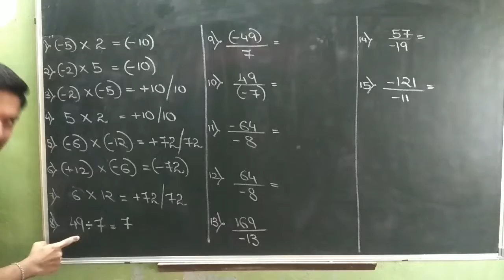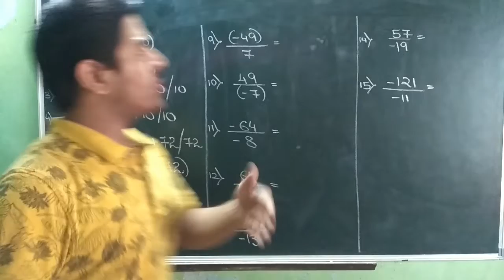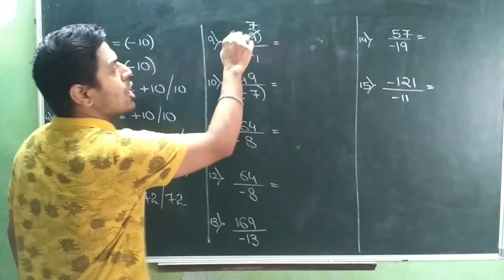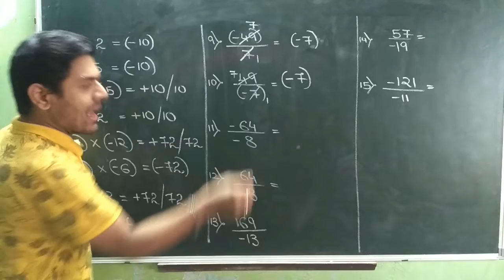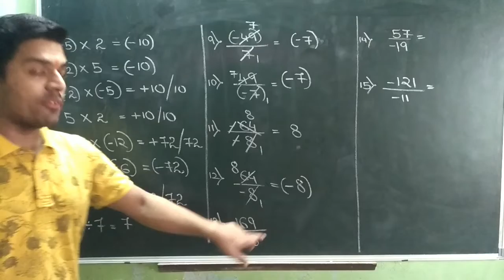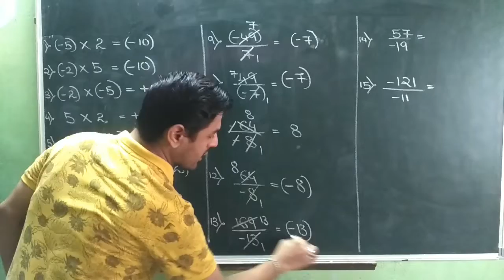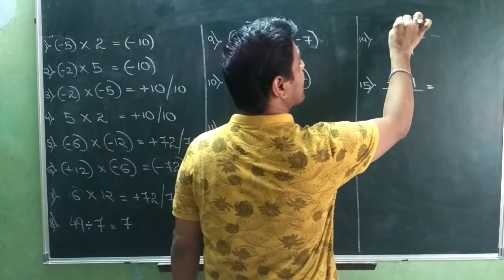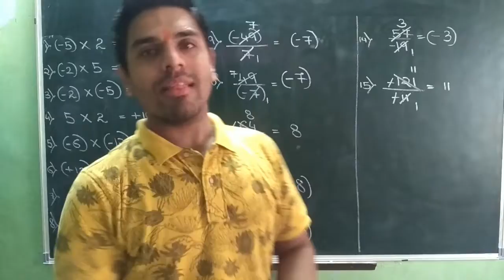VIDEO NO 3 STD. 7TH ONWARDS EXAMPLES BASED ON DIVISION OF INTEGERS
THIS VIDEO WILL HELP YOU IN IDENTIFYING NUMBER AND THEN WHICH RULE WILL BE APPLICABLE FOR SOLVING THE SUM.